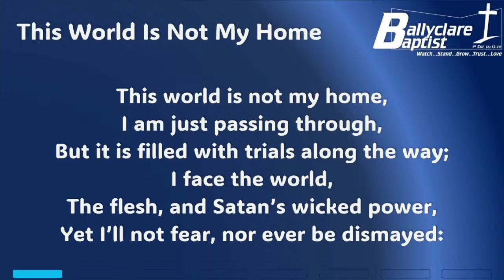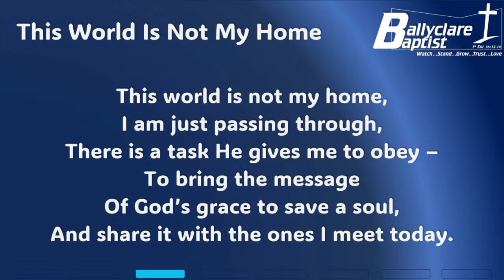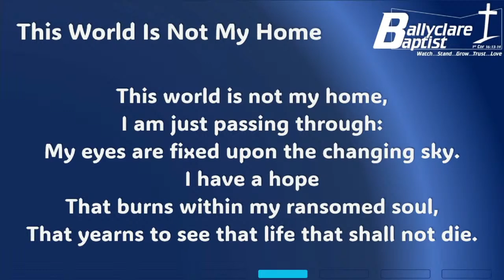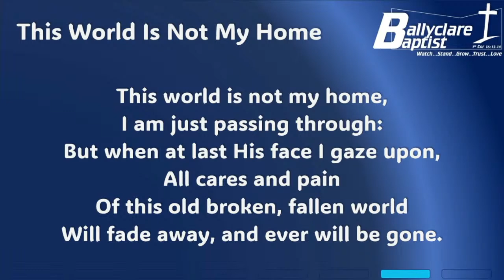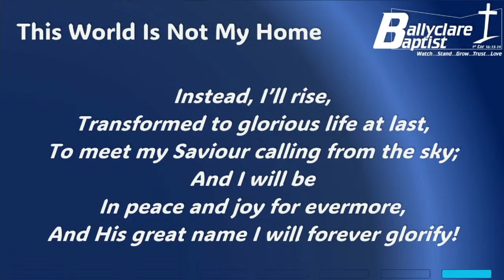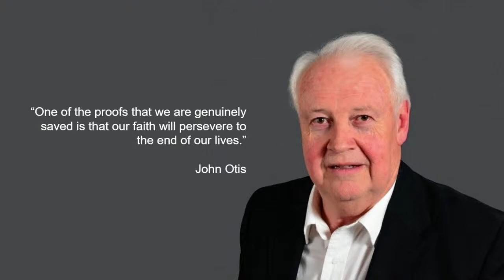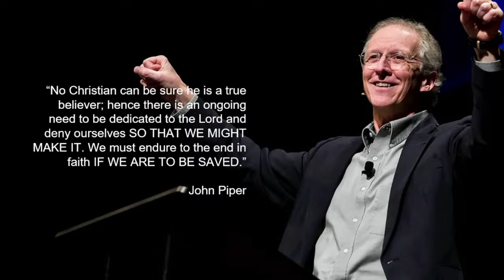Week of Ministry - David Moore - 15th Sept 2023